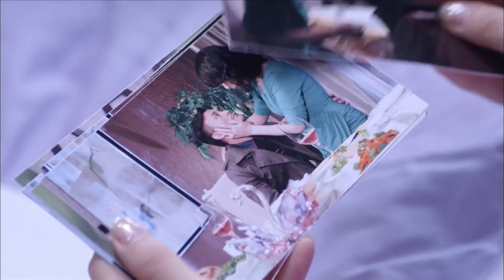老總裁的小三和助理私會偷情，誰料出軌證據被送到了小四手裏，這下有好戲看了！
劇名：《千金歸來》The Return of A Princess
主演：李沁、李易峰、李威、趙文瑄、申瑉熙、夏力薪
劇情簡介：講述了現代某沿海城市，一位單純善良的女孩，在經歷了家庭變故後，逐漸成長成為一個自立自強的成熟女性，突破重重障礙實現祖父的理想，並收穫愛情的故事。沈長清是沈氏企業的繼承人，年幼喪母的她由一心要將沈氏企業占為己有的養父潘偉森與表面溫柔實則暗藏陰謀的繼母丁雅琴撫養，並處處受到繼母的女兒丁佳慧的刁難。沈長清不忍看到祖父的家業及立志慈善的心願旁落，在生父歐海洋、癡心守護自己的林皓、陽光正直的金睿的幫助下，不斷武裝自己，成為足以與養父和繼母抗衡的商界精英，在一次次的較量後最終守住家業實現祖父的心願。